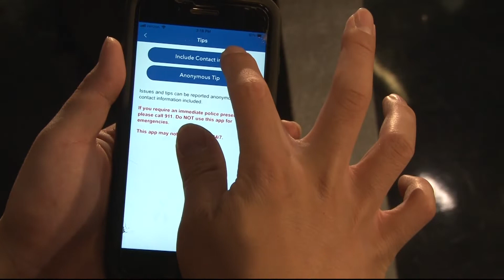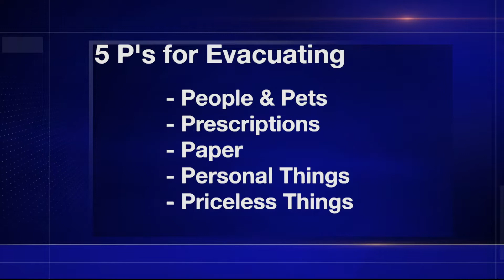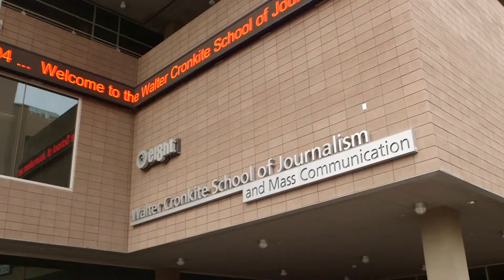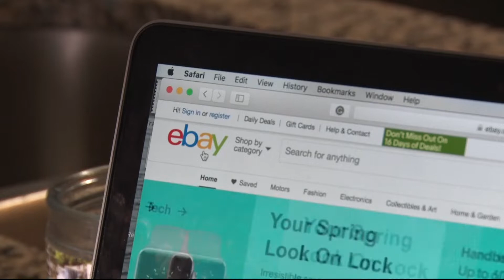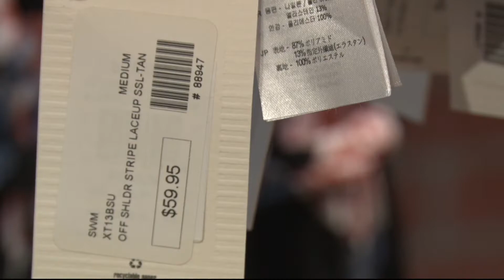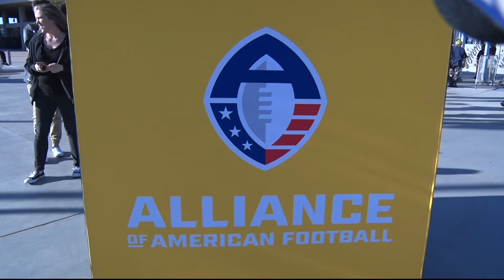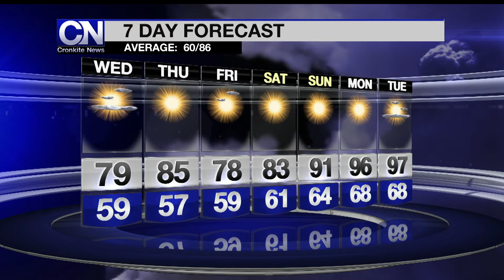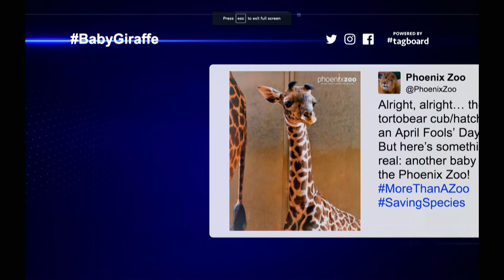April 2, 2019, Newscast | Cronkite News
An app for wildfire danger; thinning the forest near Flagstaff; and more